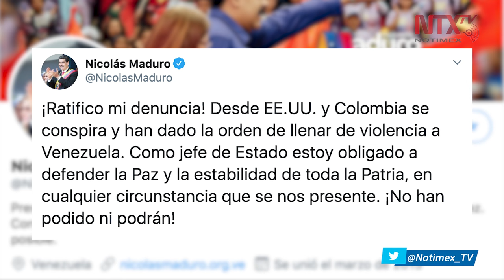EUA ofrece 15 mdd de recompensa por captura de Maduro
El gobierno de Estados Unidos ofreció 15 millones de dólares por la captura del presidente venezolano, Nicolás Maduro, quien fue acusado de estar relacionado con el narcotráfico.